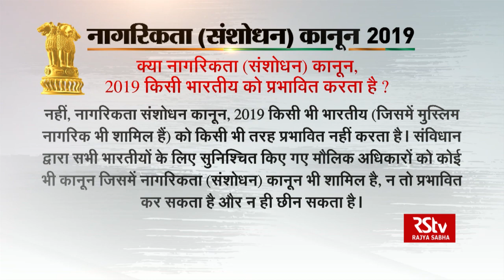क्या कहता है नागरिकता संशोधन कानून | What is Citizenship Amendment Act | Part 01